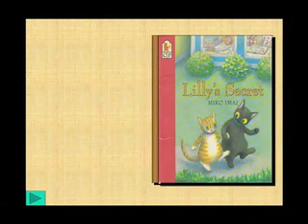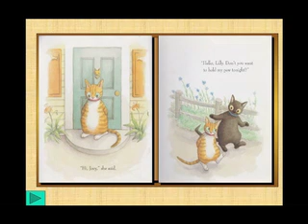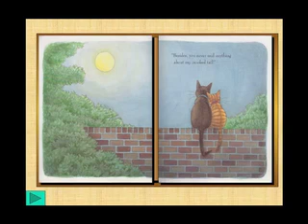Lilly's Secret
The Digital Storybook version of Lilly's Secret